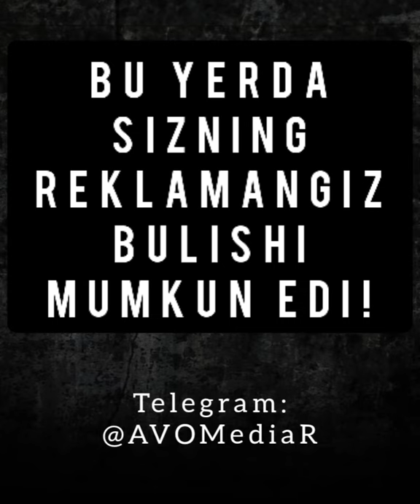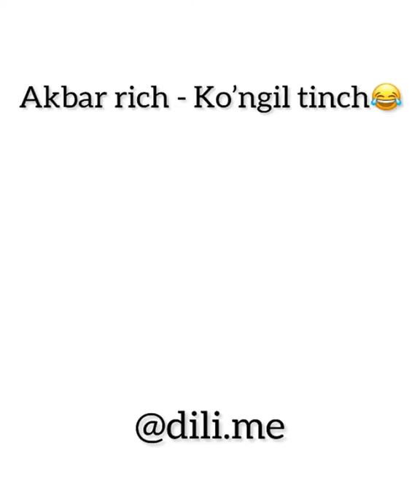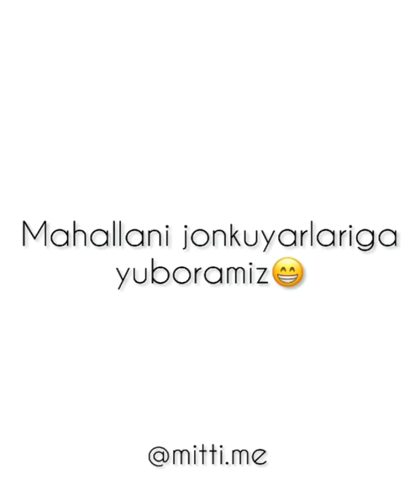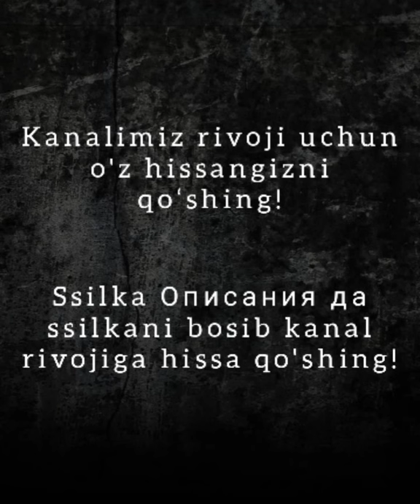Dili.me va MittiVine videolar to‘plami.Mezza qilasiz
0:05 - Dili.Me tog'ga chiqmiymizami?
1:05 - Mitti.Me tog‘da mazza qildikgu